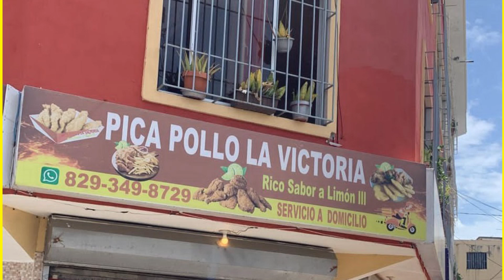LARGOS APAGONES EN SDO SON A PROPOSITO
Serios inconvenientes están causando los largos apagones a la economía del municipio Santo Domingo Oeste y el país